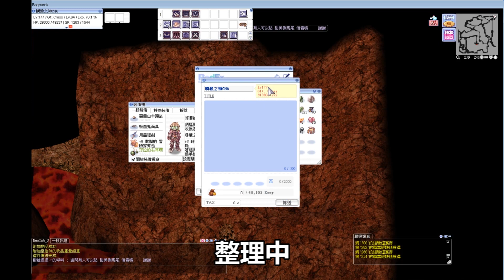【RO實測#2】神秘的尋礦之劍 | Ragnarok 仙境傳說 | 主委加碼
大家好! 我是CHA LIN
我喜歡玩RO 仙境傳說
對於遊戲中的道具很有興趣

這隻影片是想要實測
【尋礦之劍】的效用如何?
到底礦是什麼礦
讓我們看下去~

【伺服器-查爾斯-】
職業:斬首
等級:185

目前裝備:
頭:+10戰死頭銳氣4(瘋狂螳螂卡)
中下:衛士套
衣服:+10幻象A甲(插憤怒九尾狐卡，雙ATK、Delay)、+10惡言S1D1(插憤怒九尾狐卡)
披肩:+9雙CRI幻象A披(十字斬用)
鞋子:+7時光幸運鞋(名弓4、惡熊)
飾品:蒼藍光明珠(插混沌狂暴螳螂)
飾品:LUK施密特徽章(插黃金甲蟲，附魔鬥志6、STR寶石)
武器:+11古代戰慄拳刃(雙真斬首卡)、+14雙白騎聖屬緋紅拳刃(丟刀打副本用)

影子裝
頭上:暴擊、十字刺客II
頭中:暴擊、十字刺客I
頭下:暴擊、十字刺客II
披肩:暴擊、十字刺客I
衣服:迴旋刀刃鎧(2.0)
鞋子:迴旋刀刃鞋(2.0)
手套:影子拳刃手套(2.0)
盾牌:影子十字斬首者神盾(1.0)
墜子:影子迴旋十字斬墜子(2.0)
耳環:影子拳刃耳環(2.0)

技能點法

三轉
無反擊斬
(剩餘7點，預計烈火戰車5和武器抵禦2)

★斬首養成攻略★

如果喜歡這個影片
讓我更有機會和大家互動